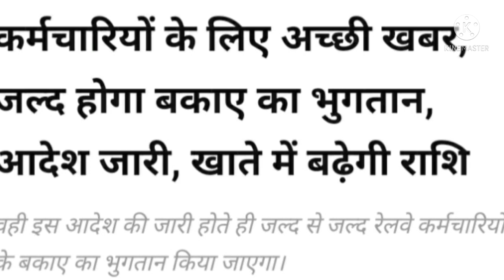सभी कर्मचारी और पेंशनरों के लिए जबरदस्त खुशखबरी।